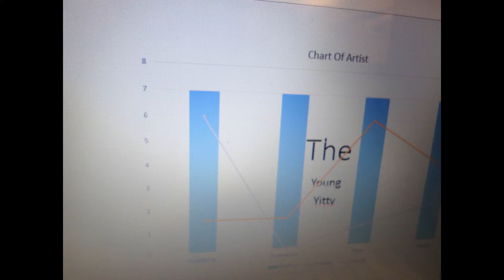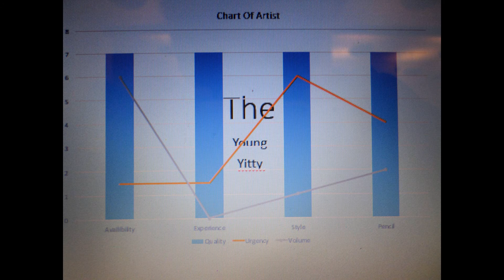Debut of full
Description Artist: Young Yitty
                      Song: Debut of full
                    Album: Recent Cream
                      2016